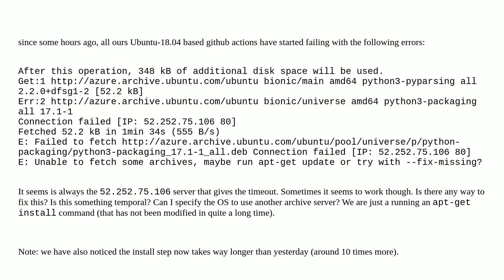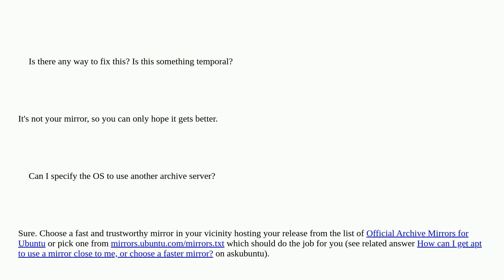Ubuntu 18.04 packages are giving timeouts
A special thanks goes out to the community

  apt ubuntu